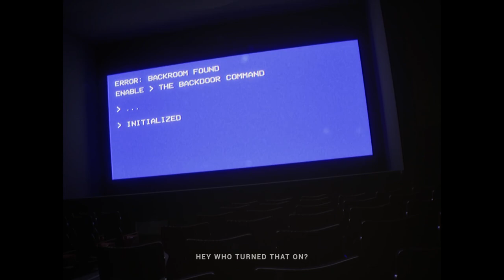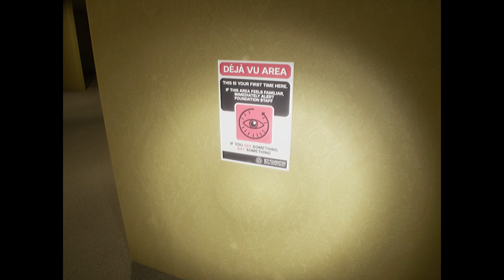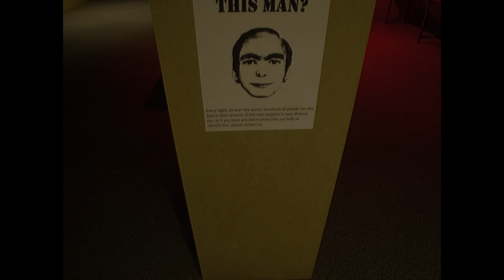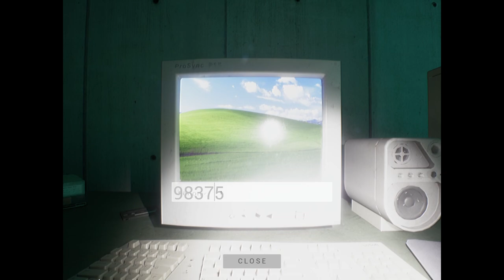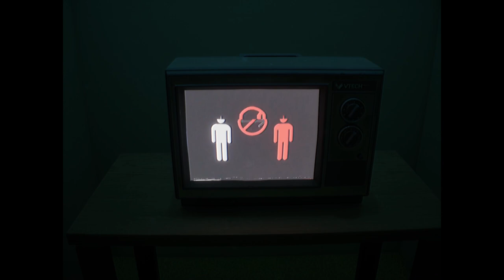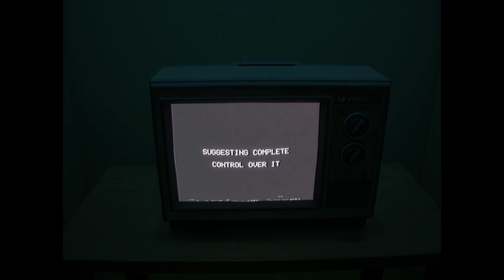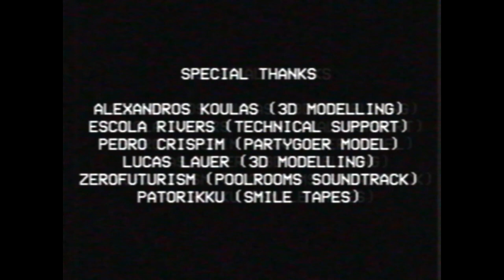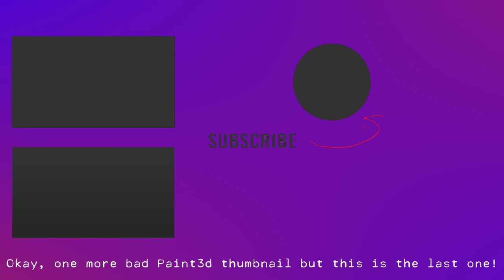LET'S SPEND AN ETERNITY TOGETHER IN THE BACKROOMS [The Backrooms: Lost Tape]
Hey fellas, I've been sick for about a week now but this game randomly released and I felt a strong sense of duty to make sure everyone can enjoy this with me. I'll definitely be releasing more videos soon, I just need to shake this cough. Anyway, this game is an absolute masterpiece. It's brilliant. I've never played a horror game that was so empty and boring that it had me talking about the 1978 Superman movie. If you're still watching after reading this, you're a real one. Have a fantastic Christmas. I love y'all. See you soon! (:

Game Descriptions:

Explore multiple levels of the Backrooms
This game is a Walking Simulator, where you experience multiple Liminal Spaces and Backrooms Levels, separated by Tapes (Chapters).

In the first tape, The Tape of Josh:

You work in the cinema as an usher and accidentally fell into the Backrooms, now being trapped, needing to unravel the mysteries of the yellow rooms in order to get out of this place, but be careful, there are entities that will be in your way.

"If you're not careful and 'noclip' out of reality in the wrong places, you'll find yourself in the Backrooms, a place that is nothing more than the smell of damp old carpet, the insanity of shades of yellow, the background sound of Fluorescent lights with a hellish buzz and gigantic empty corridors and rooms randomly fragmented to go crazy on your own.”

FEATURES:

Multiple Levels
Liminal Spaces
Entities
Puzzles
Intriguing Story
A lot of Mysteries
Photorealistic Next-Gen Graphics

Genres: Survival Horror Game, SCP Foundation, Analog Horror, Thriller, Atmospheric Horror, Psychological Horror, Chase Gameplay, Stealth Horror, Indie, Backrooms, VHS Tapes

Chapters:
00:00 Intro
01:10 Level 0 & 6th Number
07:44 1st Number
12:51 4th Number
16:02 Astronaut Breaks My Game
20:45 2nd Number
24:32 Unlocking The Computer
26:53 Running Away
30:00 The Refund Hallway
31:55 Level 1 - Pool Rooms
37:30 The Field Rooms
39:23 The Gnome Rooms? Why?
41:45 The Water Bottle
43:17 The Analog Horror Rooms?
49:35 The Play Rooms?
56:56 Ending?
58:33 Game-breaking Bug
1:00:07 Final Thoughts

Audio Interface: